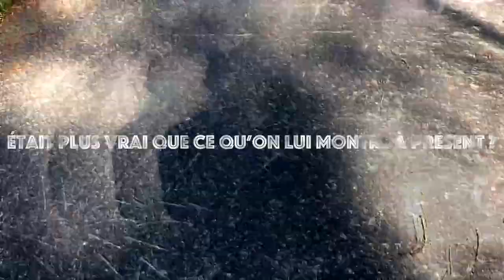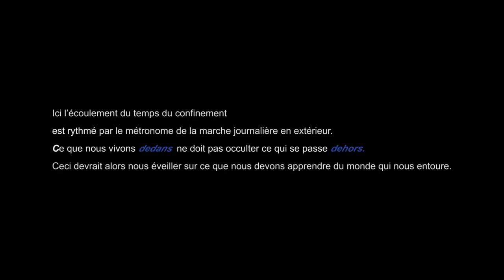BALADE AVEC MES OMBRES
Vidéo, art, confinement, Covid19
Une extrapolation poético-symptomatique dans le  contexte du Covid19,
D’après l’allégorie de la Caverne (Platon)
L’isolement forcé pouvant générer parfois des opinions toutes faites,

Ici l’écoulement du temps du confinement
est rythmé par le métronome de la marche journalière en extérieur.
Ce que nous vivons « Dedans » ne doit pas occulter ce qui se passe « dehors ».
Ceci devrait alors nous éveiller sur ce que nous devons apprendre du monde qui nous entoure.

Lecture d’extraits du livre 7 de la République.
@ Gérard Chauvin Avril 2020

L’ALLÉGORIE DE LA CAVERNE
(Dedans) La Caverne désigne le monde de l’opinion, (Dehors)  l’extérieur désigne le monde de la connaissance.
PLATON affirme que le lieu naturel des hommes est l’ignorance. Bercés par les sens et les préjugés, la plupart des hommes vivent sous le joug de la "doxa” (opinion). Il faut donc faire un travail sur soi, opérer une révolution dans la manière de voir le monde, convertir son regard pour se libérer de la doxa.
PLATON est un idéaliste dans la mesure où il pose le primat des idées sur la matière. Le monde des Idées, éternel et immobile, prévaut sur le monde sensible, monde de l’illusion, temporaire. La réalité intelligible est le vrai réel. Les objets du monde ne sont que des reflets
WALK WITH MY SHADOWS
A poetic-symptomatic extrapolation in the context of Covid19,
According to the allegory of the Cave (Plato)
Forced isolation can sometimes generate ready-made opinions,

Here the passage of time of confinement
is punctuated by the metronome of daily walking outdoors.
What we experience "inside" must not obscure what is happening "outside".
This should then awaken us to what we need to learn from the world around us.

Reading extracts from Book 7 of the Republic.
@ Gérard Chauvin April 2020